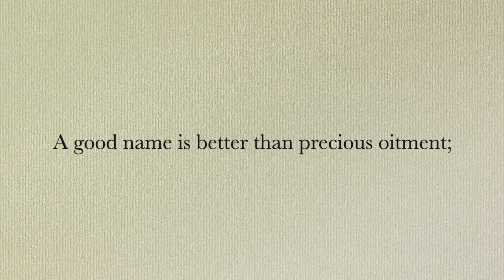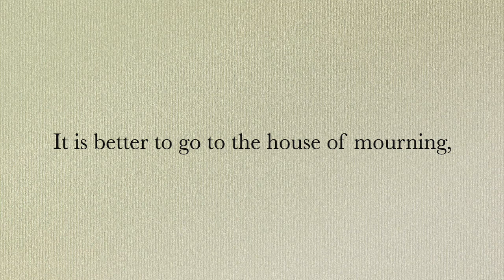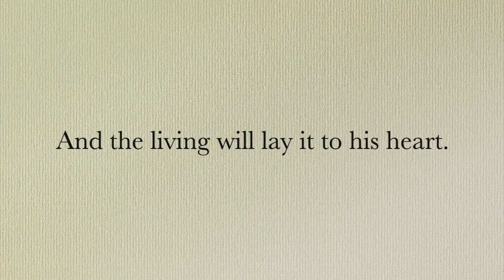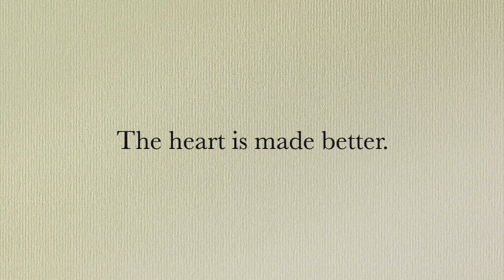Narrow HD 720p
Ecclesiastes7:1-4
King Solomon's wisdom